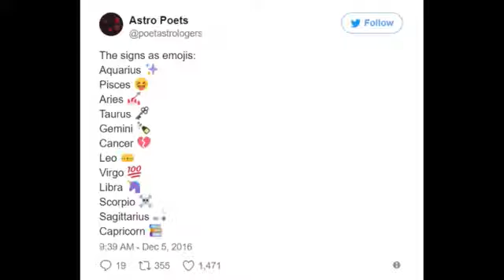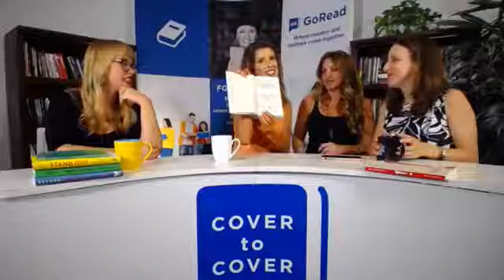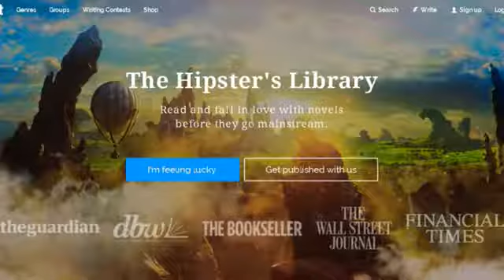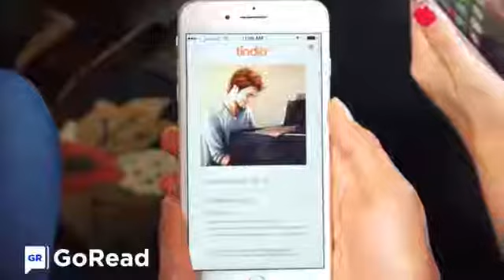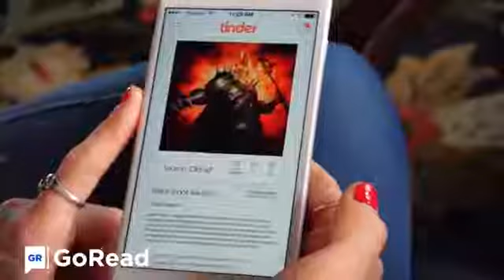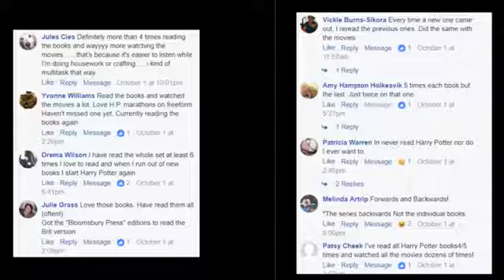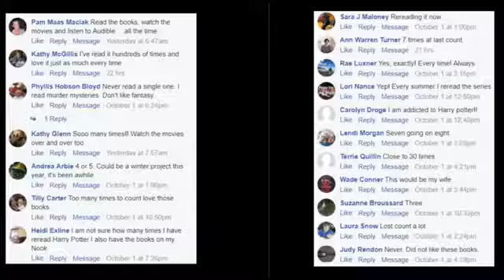Cover to Cover: October 4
Today we want to talk about National Book Month, the Astro Poets, finding the new JK Rowling plus we have a fun video short and a Q&A for you later-so stay tuned.